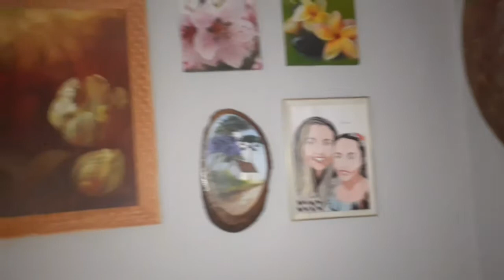QUARENTENA/MAIS UM DIA DE QUARENTENA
OS SONHOS SÃO PRA CORRER ATRÁS!!EU TÔ CORRENDO ATRÁS DO MEU É VOCÊ??